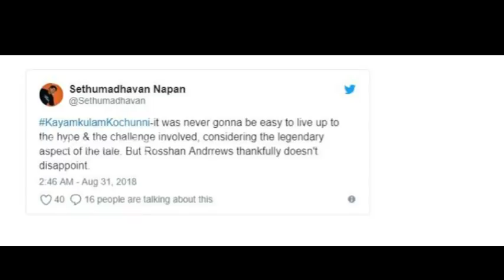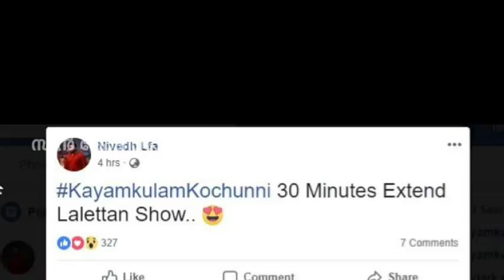കായംകുളം കൊച്ചുണ്ണി’ ആദ്യ പ്രേക്ഷക പ്രതികരണം കേട്ടോ | kayamkulam kochunni review, response ! !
Kayamkulam Kochunni fdfs review is an upcoming Indian Malayalam-language epic period film directed by Rosshan Andrrews and written by Bobby & Sanjay. It is based on the life of Kayamkulam Kochunni, a famed highwayman who robbed from the rich and gave to the poor during the British Raj in the early 19th century Central Travancore. The film stars Nivin Pauly in the title role; Mohanlal makes a cameo appearance as highwayman Ithikkara Pakki.

Principal photography commenced on 30 September 2017 in Udupi, Karnataka and was completed on 1 June 2018. Made on a budget of ₹45 crore, it is the most expensive Malayalam film made to date.